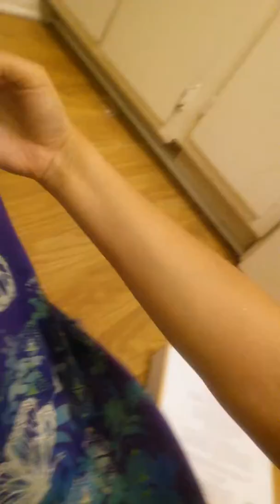What presents I got my mom